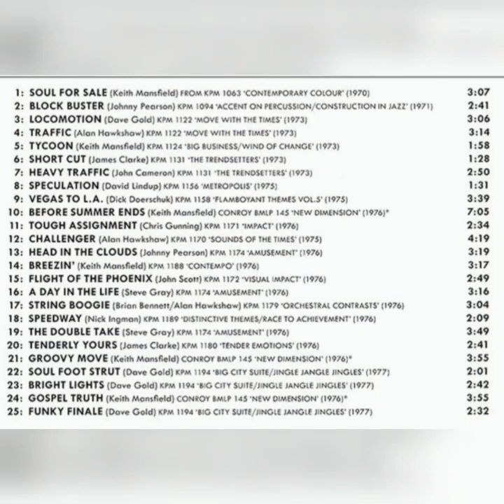CONROY RECORDED MUSIC LIBRARY